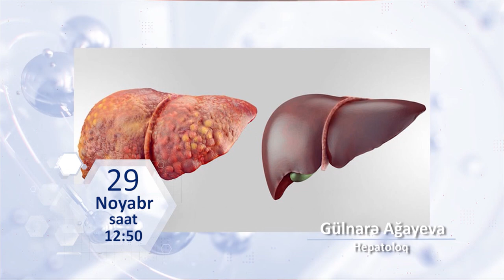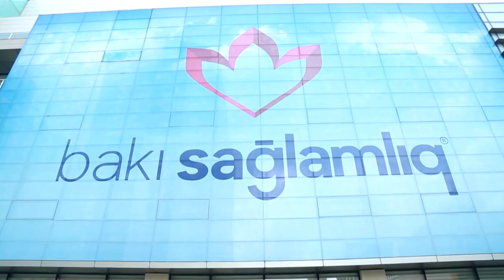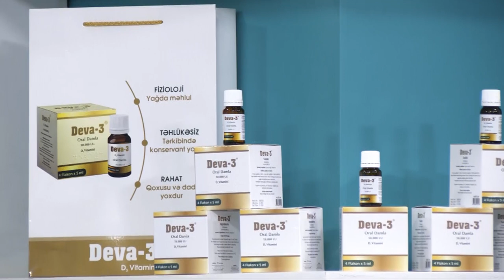Qaraciyəri necə qoruyaq?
Klinikamızın Qaraciyər mərkəzinin rəhbəri Gülnarə Ağayevanın İctimai Televiziyanın efirində "Sağlam Yaşamaq" verlişində "Qaraciyəri necə qoruyaq" mövzusundan çıxışını Sizlərə təqdim edirik. Xoş seyirlər!